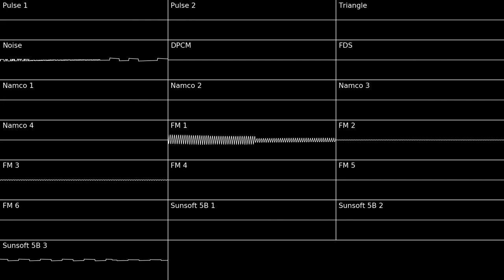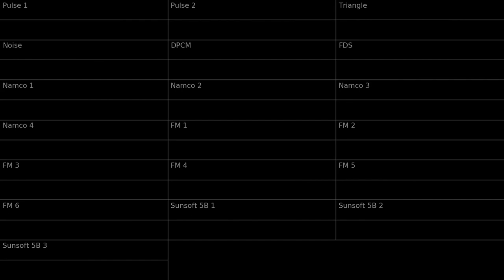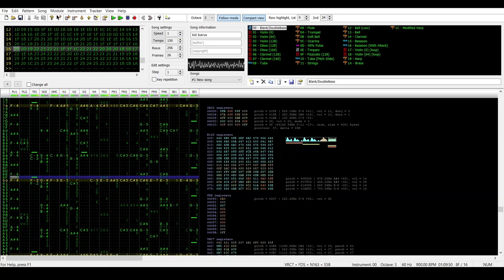Kid Icarus - Title Theme - (Chiptune Orchestral Arrangement; 2A03/FDS/Namco163/VRC7/Sunsoft5B)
- OG Composer: Hirokazu Tanaka -
- I used the World 3-3 background graphics to create the overlay -

After 1 month I am finally done with this cover!!
It was hella fun to recreate different instruments like violin, oboe and clarinet with namco 163, tuba and contra bassoon with FDS, strings, bells and harp with VRC7 and even a triangle with the 2 Pulse channel (01:00). To be honest, recreating instruments with namco163 is super repetive but hey, NES violin is sweet (I have always made the violin out of tune and then going in tune to recreate a more realistic sound)!

All in all, I am in VERY much proud on this one uwu!
Thank you for listening to a random shark on the Internet!!

0:00 / Gameplay
1:21 / Oscilloscope View
2:42 / Famitracker View